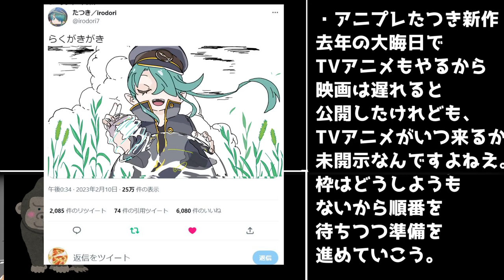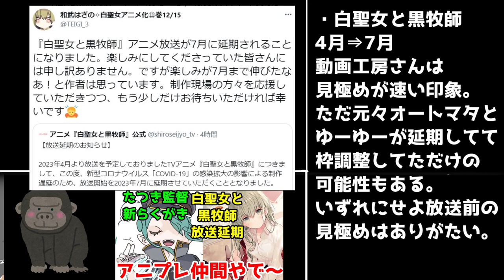【アニプレ】たつき監督が落書きツイート＆白聖女と黒牧師、放送延期【たつき監督・動画工房】【2023年2月10日】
アニプレックスを通して、つながるirodoriと動画工房…

立ち絵
星野ニア(目浮津ママさん)

BGM
星野ニア(セミニア)さん

2023年冬アニメ視聴
REVENGER,
僕とロボコ,
弱虫ペダルLIMIT BREAK 5期,
文豪ストレイドッグスIV
アルスの巨像,
犬になったら好きな人に拾われた。,
ダンまちⅣ 深章 厄災篇,
スパイ教室,
ちいかわ,
うる星やつら,
ポケットモンスター　サトシ最終章,
Buddy Daddies,
ウルトラマンクロニクル,
魔入りました!入間くん3期,
魔王学院の不適合者II,
NieR:Automata Ver1.1a,
イジらないで、長瀞さん2nd Attack,
TRIGUN STAMPEDE,
デリシャスパーティ☆プリキュア,
ぷにるんず,
Unite Up!,
機動戦士ガンダム閃光のハサウェイ,
不滅のあなたへ　Seasoin2,
うまゆる,
アイドリッシュセブン　Third BEAT!,